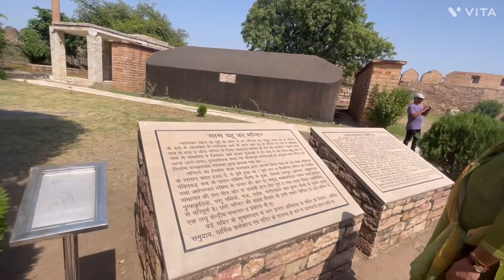Chalien Gwalior ghumte hain | Gwalior city tour | Places to visit in Gwalior | Couple travel vlog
Previous Vlog link - Barish ne lagadi vaat 🥲 | Bura hua hamare sath | KBR National Park | Hyderabad | Teju and Gaurav

We love to share our journey with you. Come join us as we explore our life.